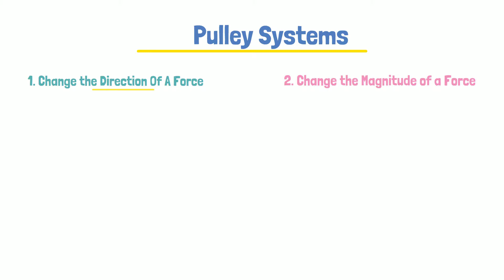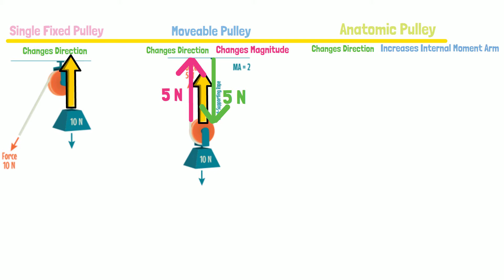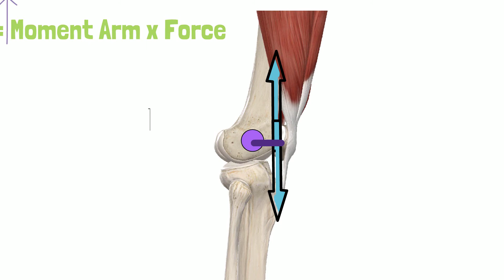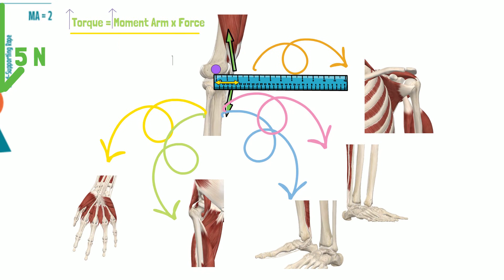Kinesiology Pulley Systems: Single Fixed, Moveable, Anatomic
This video will help physical therapy students and other medical/engineering/science professions in the understanding of principal concepts of biomechanics and/or kinesiology.
After watching this video, you will be able to:
1. Describe the three pulley systems
2. Analyze the difference between the three types of pulley's
3. Identify the single fixed pulley system
4. Identify the moveable type of pulley system
5. Identify the anatomic type of pulleys
6. Describe at least three types of anatomic pulleys
7. Describe the role of anatomic pulleys in the human body